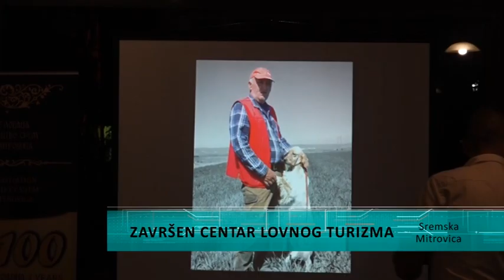Centar za lovni turizam spreman za mitrovačke lovce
Radovi na opremanju Centra lovnog turizma u Sremskoj Mitrovici priveli su se kraju, te će lovačka udruženja iz muzeja na Spomen groblju konačno biti premešteni u svoj lovački kutak. Poslednja veća ulaganja grada Sremska Mitrovica u ove namene iznosila su 8 miliona dinara, a koja su dodeljena u sklopu konkursa za dodelu subvencija za projekte razvoja turizma u 2024. godini od strane Ministarstva turizma.